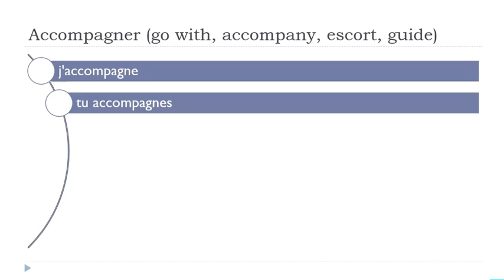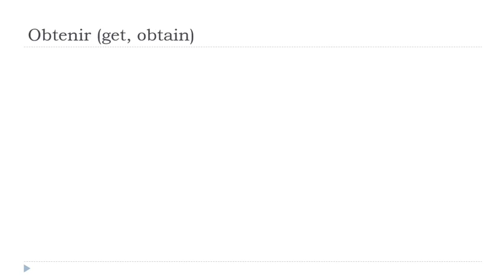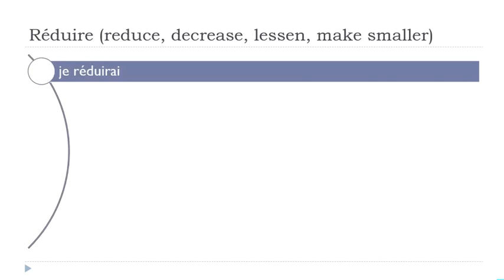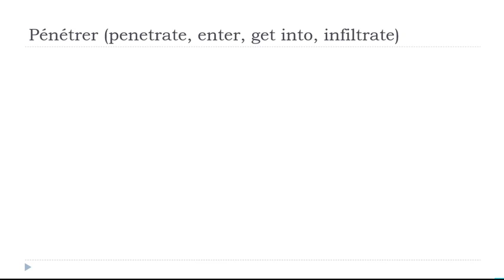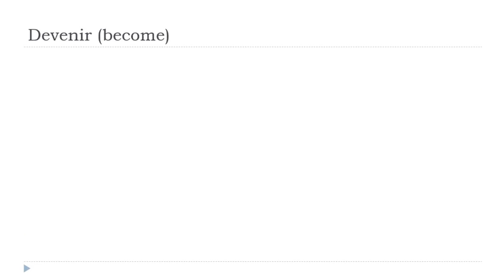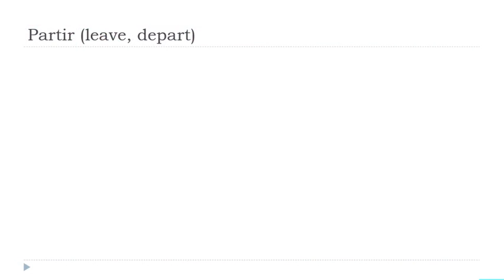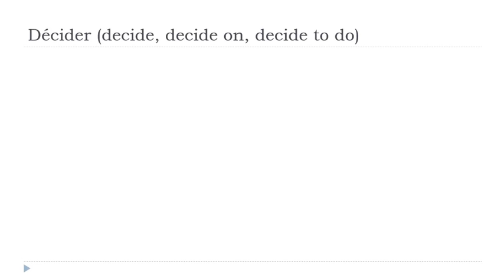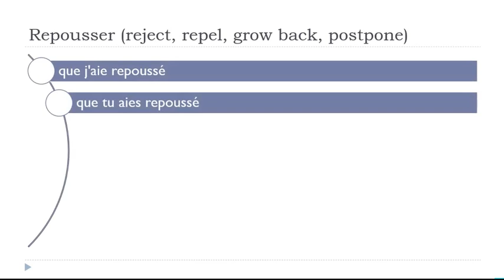每天30分钟的法语发音练习 # 117